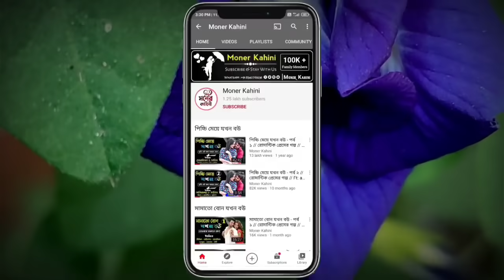পিচ্চি মেয়ের রোমান্টিক হাসবেন্ড - সকল পর্ব || প্রেমের গল্প || Ft: Avinanda & Souvik || Moner Kahini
• Moner Kahini •

• Voice Artist : Avinanda & Souvik & Sunipa & Rj Sagor & Priyanka & Joy & Jagannath & Sagor & Somnath & Madhushree & munna & Samim & Shonalika & Sourav & Koyel & Nil & misti

পিচ্চি মেয়ের রোমান্টিক হাসবেন্ড - সকল পর্ব
পিচ্চি মেয়ের রোমান্টিক হাসবেন্ড  // A Social Love Story //
রোমান্টিক হাসবেন্ড • সকল পর্ব - Romantic Husband | A Romantic Love Story |
পিচ্চি বউয়ের রোমান্তিক হাসবেন্ড ||
পিচ্চি মেয়ে যখন বউ -// রোমান্টিক প্রেমের গল্প //